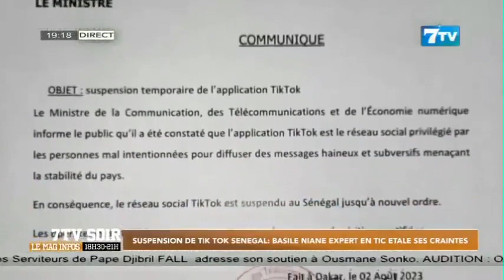Suspension de TIK-TOK SENEGAL: BASILE NIANE expert en TIC étale ses craintes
Extrait 7tv soir du mercredi 02 Aout 2023

7TV est une chaîne généraliste qui exploite l'infotainement avec un accent particulier sur l'information.